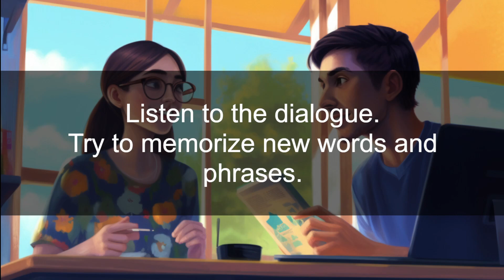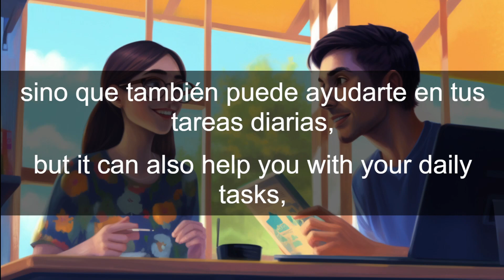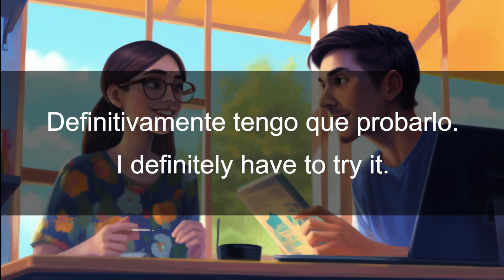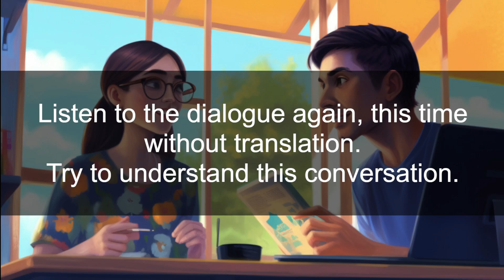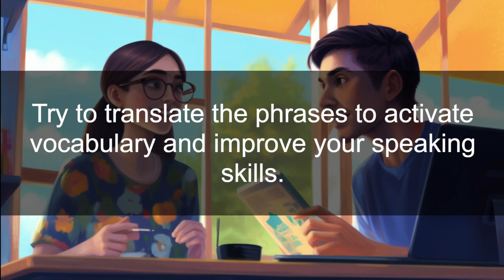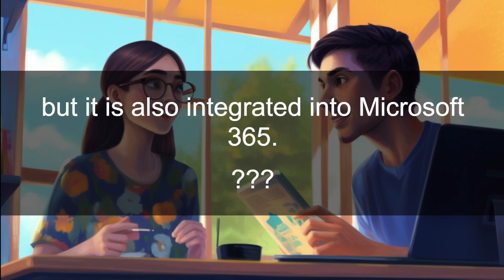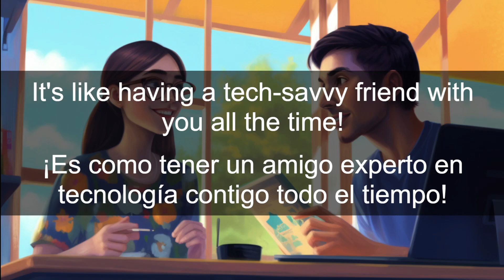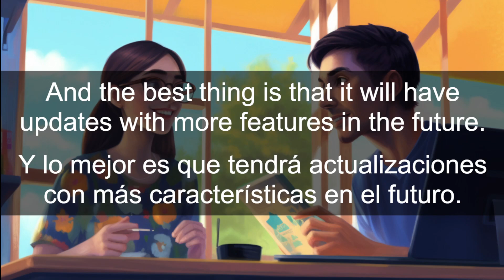Learn Spanish through Dialogues | Microsoft Copilot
Welcome to our Spanish Learning Channel! 🌟 Dive into our dialogue between Carlos and Lucía discussing Microsoft's Copilot, a cutting-edge AI assistant. Perfectly crafted for Spanish learners, this video offers the dialogue played three times. The first two rounds are geared towards honing your passive vocabulary and comprehension. The final round amplifies your active vocabulary and conversational skills. Enhance your Spanish while staying updated with technology trends! Remember to enable subtitles for maximum benefit.🔍📚

Lesson breakdown with timing:

00:00 - Memorization of words and phrases.
09:57 - Repetition without translation.
13:10 - Vocabulary activation